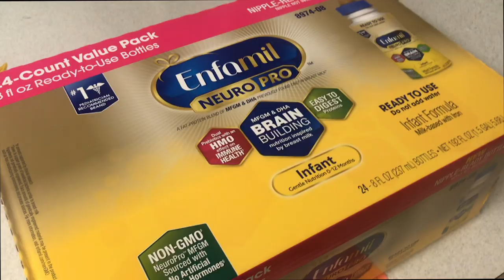Twin Boys 6 Month Checkup | Wellness Check + Flu Shot | Single Mom Vlog | Faith Matini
Come along on my boys' 6-month checkup! Hodari & Milambu turned 6 months this month so we're going to see how their development is progressing!
**Receive a Fall Mrs. Meyer’s Gift Set for FREE with your 1st purchase of $20+
About:
Welcome to my world! My name is Faith and I’m a single mom of 6-month-old twin boys navigating this new world of motherhood! Come along on a day in the life adventures, yummy meal preps, and satisfying cleaning videos!